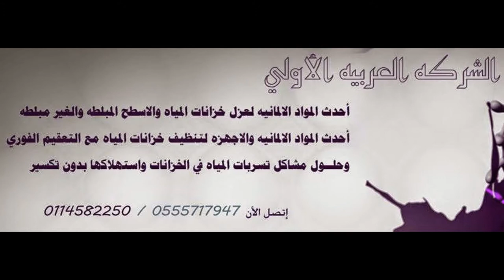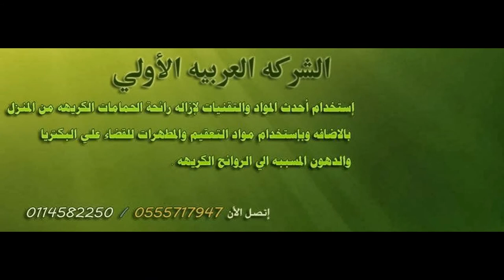شركة كشف تسربات المياه بحي العليا 0555717947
نصل الي موقعك بحي العليا في اقرب وقت ممكن لكشف تسربات المياه بمنزلك بدون تكسير
تعبت من التعامل مع بعض شركات كشف التسربات بحي العليا محتاج شركة تعتمد عليها وتثق فيها نتشرف بخدمتك عبر موقعنا الالكتروني
 شركة كشف تسربات المياه بحي العليا 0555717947 اتصل نصل الي موقعك بحي العليا في اقل من 30 دقيقه شركة كشف تسربات المياه بحي العليا
نعمل علي حمل العناء عنك وبآقل التكاليف وبآفضل المميزات لا تتردد بالاتصال واتس آب 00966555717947
شركة كشف تسربات المياه بحي العليا  بالرياض ، حل مشكلة التسربات بحي العليا   الموجودة بالمنزل من لكبر المشاكل المزعجه ومن افضل المهام التي نقوم بها شركتنا  شركة كشف تسربات المياه بحي العليا  بالرياض والتي تعمل على ايجاد الكثير من الحلول لحل مشكلة تسرب المياه بحي العليا نهائيا  على مستوي المنزل من الشبكات المائية وايضا شبكات الصرف الصحي حيث ان التسرب المائي يعمل بشكل كبير على اتلاف خطوط الشبكات من خلال اهدار كميات كبيره جدا من المياه فى المسار الغير صحيح والغير مخطط له من خلال انشاء شبكة سليمة بدون تكسير,كما اننا نعمل على كشف تسرب المياه  بحي العليا  الكترونيا من خلال الاعتمادعلي الاجهزه التي تعتمد على الدقه العالية والتحسس فى تحديد تسربات المياه داخل خطوط شبكة الصرف وذلك يسهل عمليه الاصلاح من غير تسرب المياه دون الوقوع فى اي اخطاء مع الضمان على الاصلاح بشكل نهائي شركة كشف تسربات المياه بحي العليا  بالرياض ونحن نعمل باستخدام احدث التقنيات التي تعمل على اكتشاف تسرب المياه بدون اي حاجة الي تكسير لتكون مراحل الاصلاح التي تمر بها عملية تسرب المياه على قدم وثاق وتحديد بدقه عاليه مكان التسرب وذلك يعتبر جزء من نجاح الاصلاح حيث ان تحديد مكان تسريب الماء يعد اولي خطوات النجاح فى الاصلاح ومن الضروري اصلاح التسربات بحي العليا  المائية لكي نوقف نزيف المياه ولك عميلنا العزيز تقديم متخصصين فى كشف تسربات المياه بحي العليا بالرياض وضواحيها من المدن داخل المملكه مع تقديم مجموعه من الخدمات الكامله على رأسها حلول المياه.
كشف تسربات المياه بحي العليا   فهي من المشاكل الرئيسية والتي تشكل خطوره هائله ل أصحاب المنزل والمكتب. في الواقع فإنه كان من الصعب في بعض الأحيان معرفة موقعها واذا كانت لا ترى الملاحظه بالعين المجرده. يمكن أن التسريبات دون أن يلاحظها أحد فتكون داخليه ويمكن أن تخلق الكثير من المتاعب الكبيرة ل أصحاب المنازل. اكتشاف الخلل مهمه للغاية من أجل تقليل الفاقد من المياه ومن ثم فإن خدمات الكشف ضرورية للغايه لأي منزل، أو لاصاحب العمل ولذلك فإننا نقدم إليك أفضل الحلول بأفضل التقنيه والأجهزة الحديثة فى الكشف عن تسرب المياه في إي مكان دون بذل اي جهد وبتقنية عاليه جدا وأيضا لابد من ان يتم عزل السطح للتخلص تماما من تسرب المياه